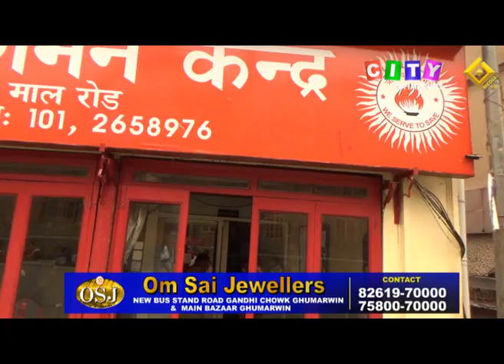City Channel Sidhi Baat with D C Sharma DFO Shimla